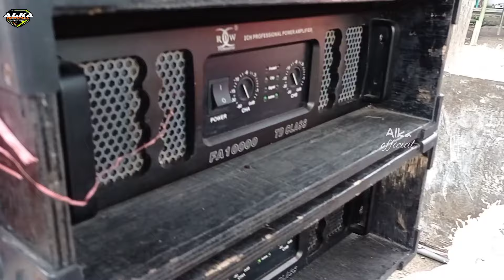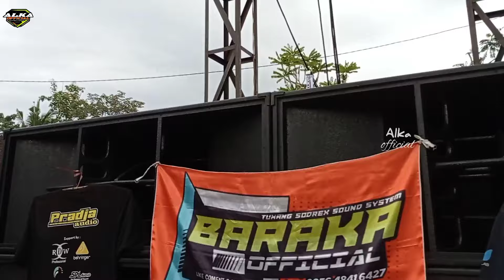GAK MASUK AKAL ‼️ speaker black spider bisa sehoreg ini // pradja audio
pada hari ini jumat 18 November 2022 saya mereview sound system pradja audio yang ngejob di acara hajatan, yang bikin heran adalah speaker untuk subwoofer yang kata owner nya hanya memakai merk black spider tapi kok bisa sehoreg ini.